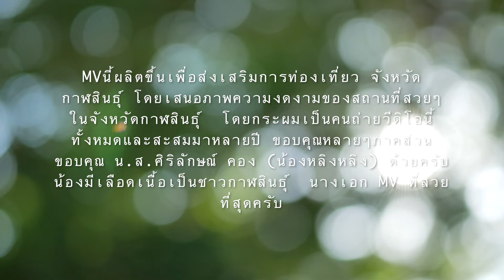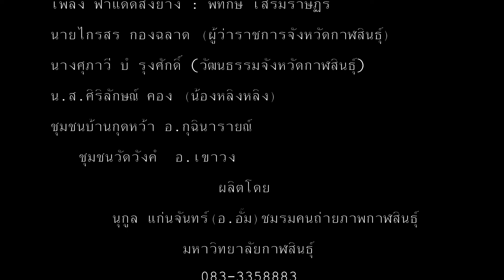ฟ้าแดดสงยาง - กาฬสินธุ์ Kalasin - หลิงหลิง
เพลง : ฟ้าแดดสงยาง
ศิลปิน : พิทักษ์ เสริมราษฏร์
คำร้อง/ทำนอง :  แพงคำเจริญ ธรรมศิลป์ "แพงคำ ป้องจันลา"
เรียบเรียง : กีตาร์ ดอกลำดวน
ผมได้ฟังเพลงนี้เมื่อหลายปีที่แล้วตั้งแต่ผมมาอาศัยอยู่ที่กาฬสินธุ์
ผมเป็นคนชอบถ่ายภาพ ถ่าย VDO และเมื่อ 3 ปีที่ผ่านมาผมมีโดรนถ่ายมุมสูง
ผมได้นำ VDO ที่ผมถ่ายสะสมมาหลายๆปี ด้วยอุปกรณ์ส่วนตัวทั้งหมด ทำ Mv นี้ขึ้นมา
เพื่อส่งเสริมการท่องเที่ยวจังหวัดกาฬสินธุ์
ขอบพระคุณ เจ้าของบทเพลง ฟ้าแดดสงยาง ที่เพราะมากๆ
นายไกรสร กองฉลาด ท่านผู้ว่าราชการจังหวัดกาฬสินธุ์ (ณ ช่วงเวลานั้น)
นางศุภาวี บำรุงศักดิ์ ท่านวัฒนธรรมจังหวัดกาฬสินธุ์ (ณ ช่วงเวลานั้น)
น้องหลิงหลิง น.ส.ศิริลักษณ์ คอง สาวสวยลูกหลานชาวกาฬสินธุ์ (ปัจจุบันเป็นนางเอกดัง สังกัดช่อง 3)
ขอบคุณชุมชนต่างๆไม่ว่าเป็น บ้านกุดหว้า  วัดวังคำ และที่อื่นๆด้วยครับ
Nukoon Kanchan (บ่าวเกษตร)

ไม่อนุญาตนำ VDO นี้ไปเผยแพร่ซ้ำ แต่สามารถแชร์ได้ครับ
รับถ่ายภาพมุมสูงจากโดรน (ขาย Footageมุมสูงสวยๆ) ทำคลิปต่างๆถ่ายภาพขายที่ดินด้วยโดรน ถ่ายภาพงานแต่ง งานอื่นๆติดต่อมาได้เลยครับ